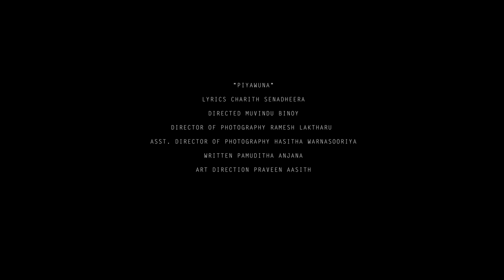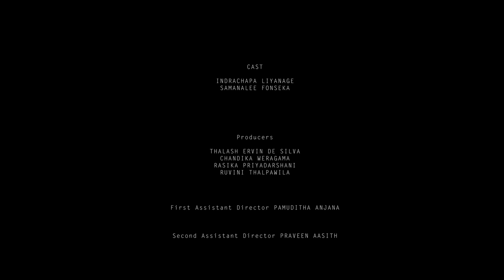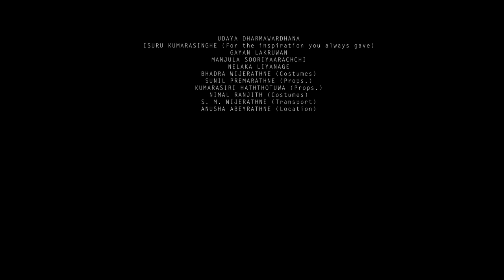Indrachapa - Piyawuna (Official Music Video)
FILM MINAACUS PRESENTS

"PIYAWUNA" by Indrachapa

STARRING - Indrachapa
             Samanalee Fonseka

LYRICS - Charith Senadheera

DIRECTED - Muvindu Binoy

DIRECTOR OF PHOTOGRAPHY - Ramesh Laktharu

ASST. DIRECTOR OF PHOTOGRAPHY - Hasitha Warnasooriya

WRITTEN - Pamuditha Anjana

ART DIRECTION - Praveen Aasith